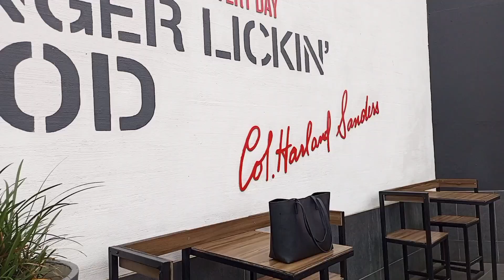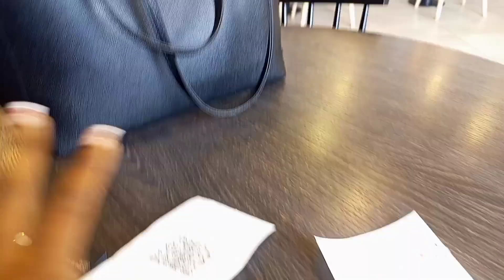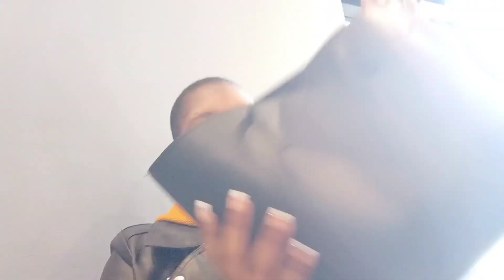Self-Care Vlog: Nail, Lashes, | Solo Date | More | When Loving Yourself Does Not Have to Cost a Lot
When Taking Care of yourself, and looking good does not have to cost money. Hey  ❤ ️. This vlog is created to inspire, all my girls who've been in a rut, all my financially unstable girlfriends. Take this vlog as a reminder that you don't need to be rich or have a lot of money to take good care of yourself. I've shared my DIY skin care at home. I embraced solitude, and that has had a huge impact on growing my confidence. This is a constant reminder to myself that it's okay to have friends, fa, family, or acquaintances to hang out but the most important relationship is the one I have with myself. It's crazy to say once you start taking care of yourself, once you start building the relationship you have with yourself it is life-changing. Everything Falls into place. People that are meant to be in your life will stay, and those that are not will leave for good and they won't appreciate the growth journey you've embarked on. Opportunities that are meant to be yours will come effortlessly because you have stepped into your feminine energy, you are no longer chasing mode. I hope you enjoy the vlog. Stay loving and blessed. Self-love all the way ↕️

Please follow those accounts